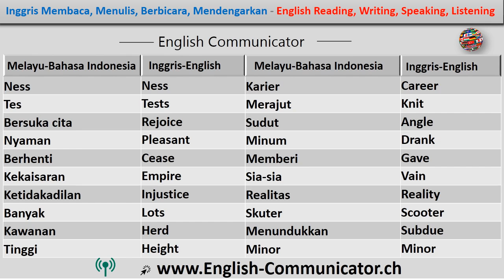#27 Sebuah cincin dari bahasa Inggris English di Tangerang Pariaman